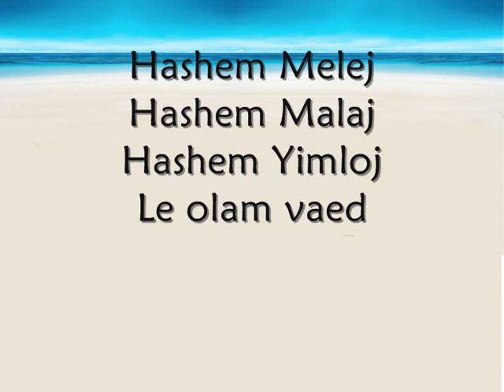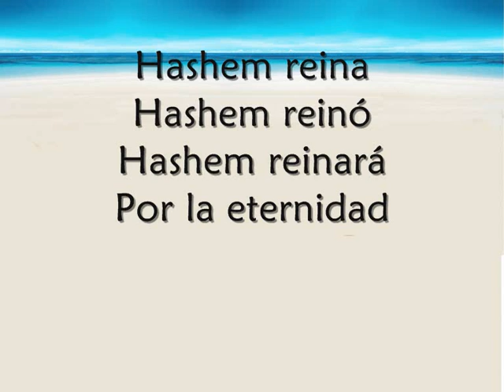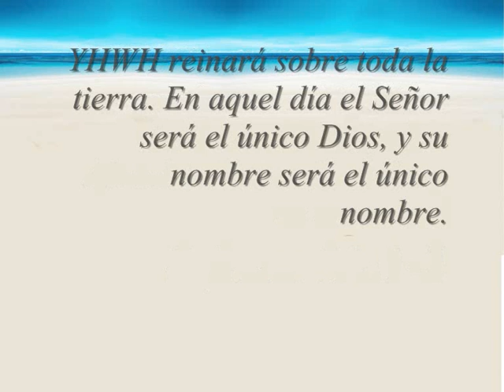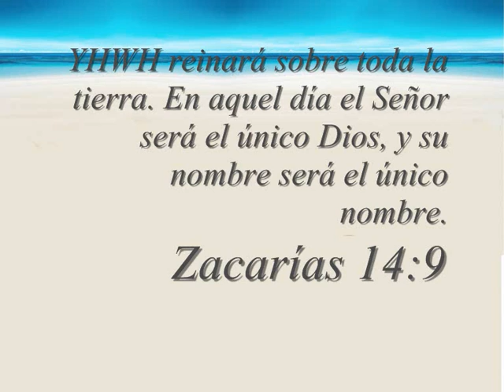HaShem Melej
Canto de Adoración: Hasehm Melej